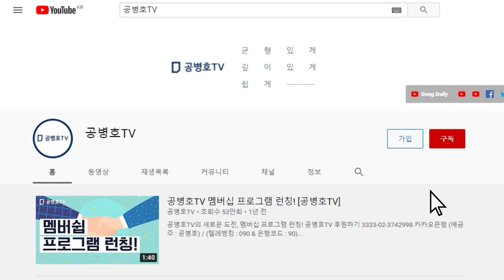민초의 투혼 / 3.9대선 분석, 거의 끝나 [공병호TV]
Bitcoin : 3MTW849AkP2ftLeSK2teZHMmzLu7Z83s9U